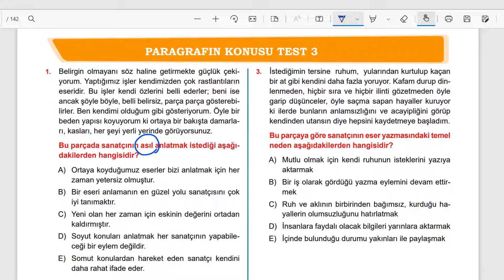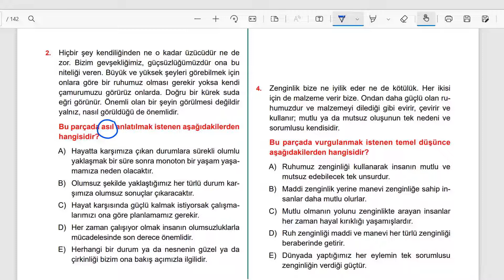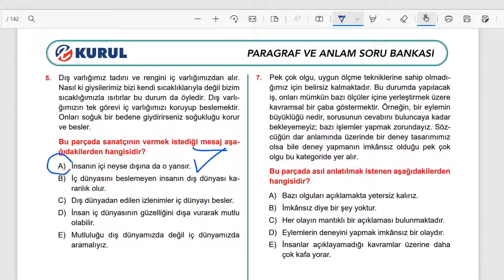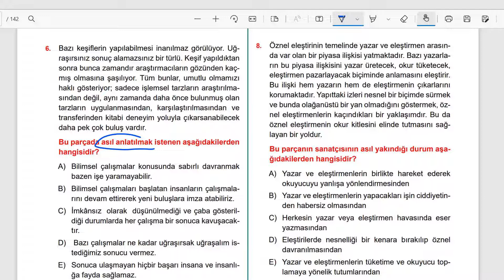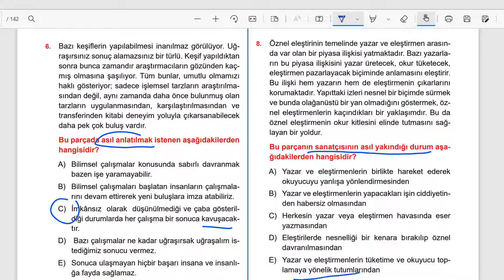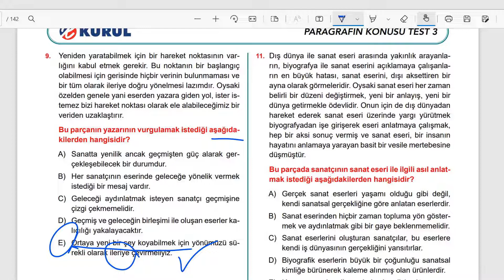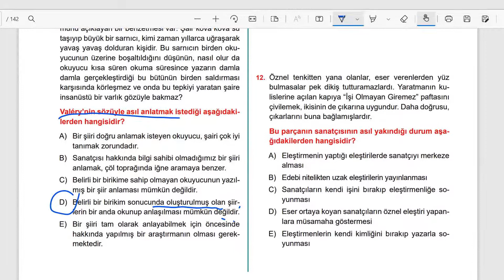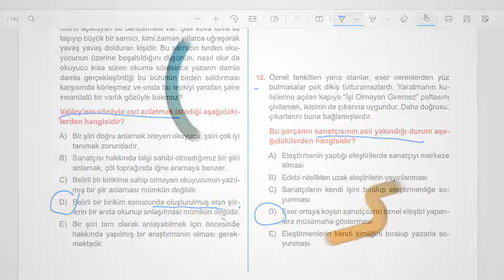PARAGRAFIN KONUSU TEST-3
PARAGRAF SORU BANKASI